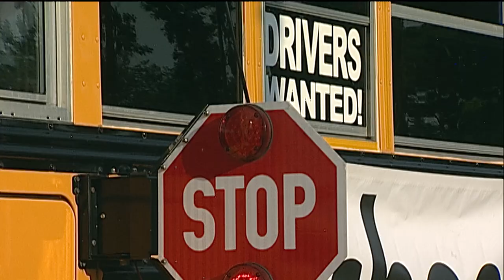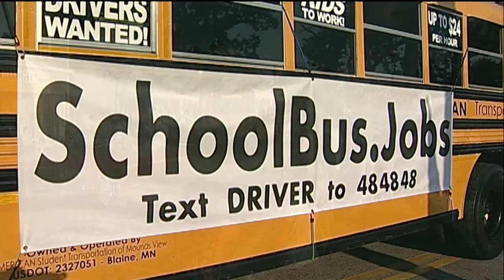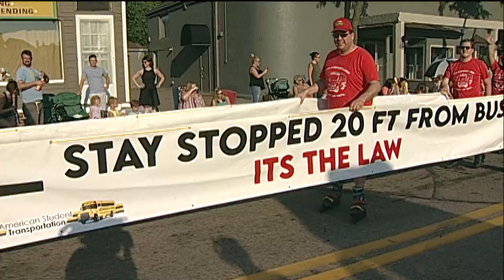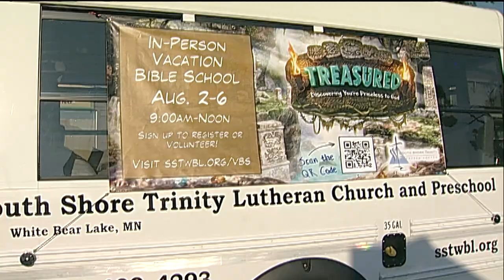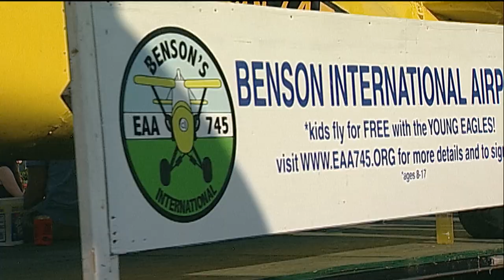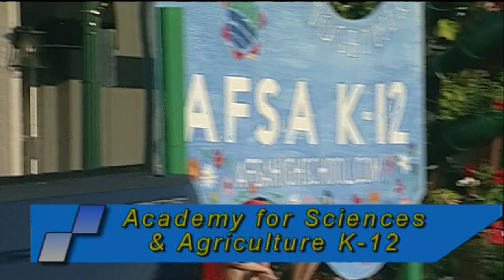2021 WBL Parade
"Bears Together" is this year's theme for the WBL Manitou Days Parade.

Thanks to Hosts, Joyce Harley and J. P. Barone